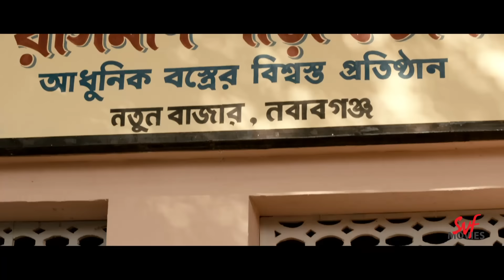চলো বোম্বাই | Goynar Baksho | Saswata | Konkona | Srabanti | Aparajita | Movie Scene | SVF Movies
Watch this movie scene from Goynar Baksho